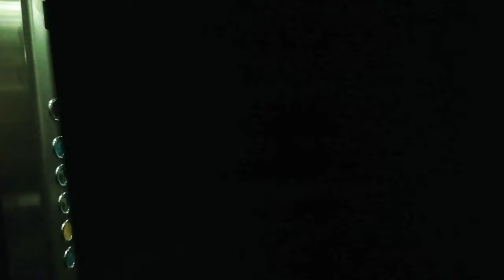TURCO BAILANDO música LATINA + el SUSTO más GRANDE